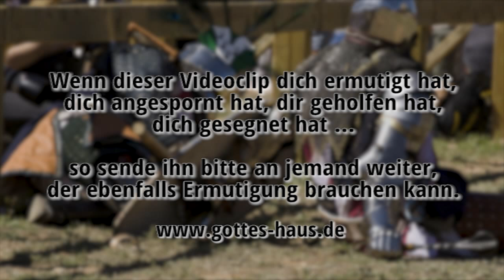Besiegt auf dem Schlachtfeld?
Wenn wir für andere Menschen beten, habe ich oft dasselbe Bild vor meinem geistlichen Auge. Es ist ein großes Schlachtfeld. Und überall auf dem Feld sieht man zusammengekauerte Menschen wie kleine Häuflein. Sie hocken dort, haben die Waffen abgelegt und beteiligen sich nicht mehr am Kampf. Sie sind im wahrsten Sinne des Wortes „nieder-geschlagen“.

Ich vermag alles durch den, der mich mächtig macht.
Philipper 4,13

Deshalb lasst nun auch uns … mit Ausdauer laufen den vor uns liegenden Wettlauf, indem wir hinschauen auf Jesus, den Anfänger und Vollender des Glaubens, der um der vor ihm liegenden Freude willen die Schande nicht achtete und das Kreuz erduldete und sich gesetzt hat zur Rechten des Thrones Gottes.
Hebräer 12,1-2

Schließlich: Werdet stark im Herrn und in der Macht seiner Stärke! Zieht die ganze Waffenrüstung Gottes an, damit ihr gegen die Listen des teufels bestehen könnt! Denn unser Kampf ist nicht gegen Fleisch und Blut, sondern gegen die Gewalten, gegen die Mächte, gegen die Weltbeherrscher dieser Finsternis, gegen die geistigen Mächte der Bosheit in der Himmelswelt.
Epheser 6,10-12